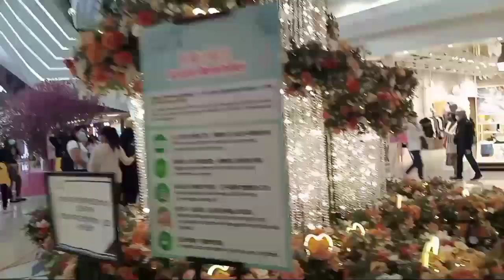VISIT YOHO MALL